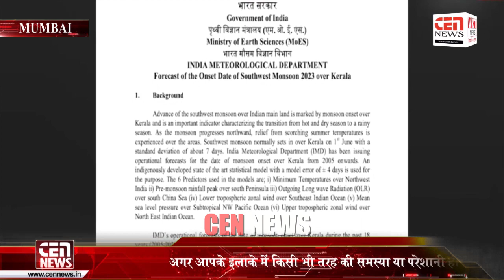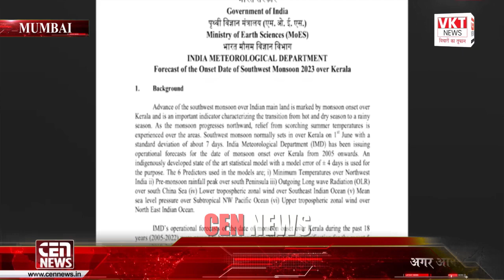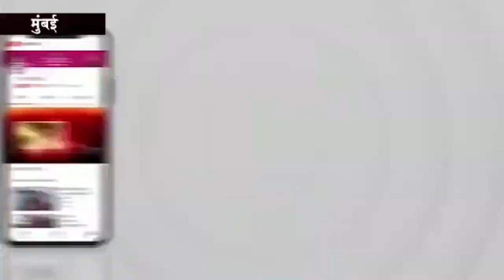किस तारीख को दस्तक देगा मॉनसून? कब मिलेगी गर्मी से राहत, मौसम एजेंसियों की भविष्यवाणी जान लीजिए